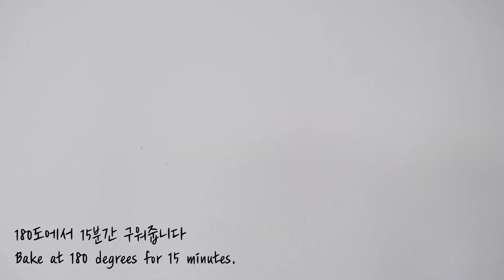앙버터스콘 만들기 ㅣ Redbean & Butter scone recipe ㅣ 홈베이킹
안녕하세요 hyuni입니다

오늘은 플레인스콘을 만들어 안에 앙버터(팥앙금과 버터)를 넣어 앙버터 스콘을 만들어봤어요!

팥의 달달하면서 버터의 고소함과 스콘의 약간 바삭함 3가지를 느낄 수 있답니다

앙버터를 별로 안좋아하신다면 플레인스콘에 쨈을 발라먹는것도 추천드려요

재료 : 박력분 200g , 베이킹파우더 4g, 소금 2g, 설탕 20g, 무염버터 70g, 우유 30g, 계란 1개

  1. 박력분, 베이킹파우더, 소금, 설탕을 체에 걸러준다
  2. 차가운 무염버터를 넣고 작은 크기가 될때까지 섞는다
  3. 계란과 우유를 넣고 섞은 뒤 3-4번 겹쳐 누른다
  4. 랩에 싸서 30분간 냉장보관
  5. 모양을 내서 180도 15분 구워준다
(라쿠진 미니오븐 기준 윗열선 180도 아래열선 175도 15분)

Ingredients: 200g of flour, 4g of baking powder, 2g of salt, 20g of sugar, 70g of unsalted butter, 30g of milk, 1 egg.

➰영상에 나온 제품 및 재료 구입처 (순서대로)

보라색 키친크로스 - 세임디 (솜사탕 체크 면 식탁 테이블매트 키친크로스)
유리볼 - 카페에떼르 (프랑스 코스모스 유리 샐러드볼 빙수그릇 5호)
스크래퍼 - 베이킹몬 (PP스크래퍼 3종세트)
알뜰주걱 - 쿠팡 (해피타임 통주걱 대)
니트릴장갑 - 쿠팡
실리콘패드 - 베이킹몬 (쿠킹플러스 실리콘패드)
쿠키커터 - 베이킹팜 (쿠키커터 / 주름, 원형비스켓 6종)
실리콘붓 - 베이킹몬 (쿠킹플러스 실리콘 베이킹 브러쉬 투명핸들)

오븐 - 라쿠진 미니오븐

접시 - 솜키스트 (시라쿠스 림 플레이트 18cm)
미니 플레이트 도마 - 라온키친 (아카시아 나무 서핑보드)
나이프 - 솜키스트 (오크 우드 핸들 커트러리 나이프)
포크 - 솜키스트 (브런치 포크)
유리컵 - 라이크어카페

박력분 - 백설
베이킹파우더 - 제니코
설탕 - 백설
버터 - 앵커버터(무염)
우유 - 연세우유 무항생제인증 멸균우유

🎶BGM